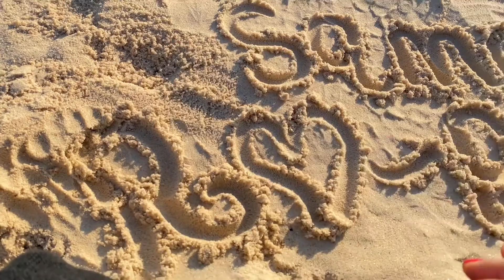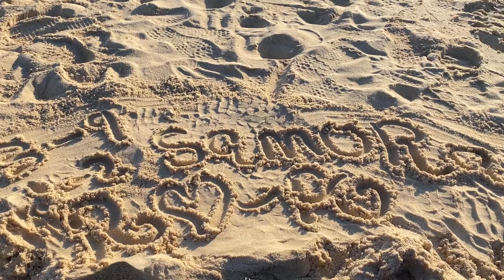الحمدلله انا بخير ❤️💔اهتمى_بنفسك